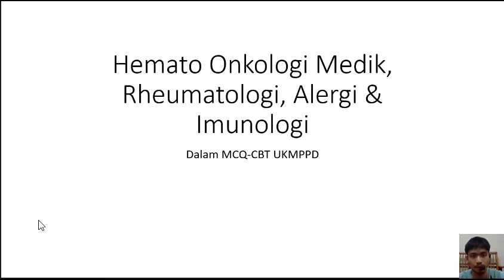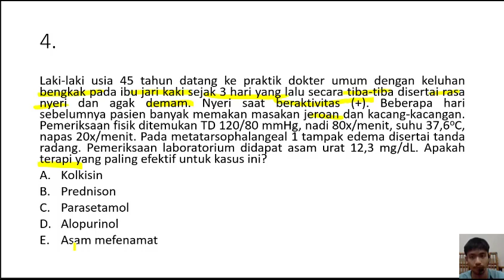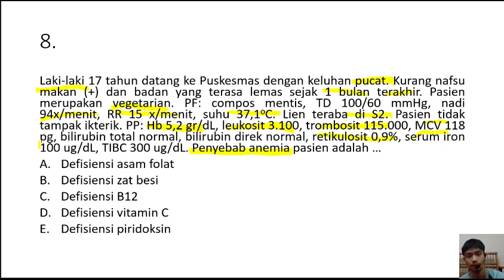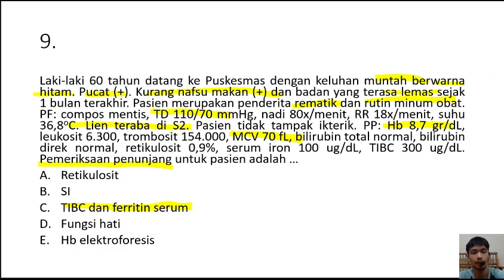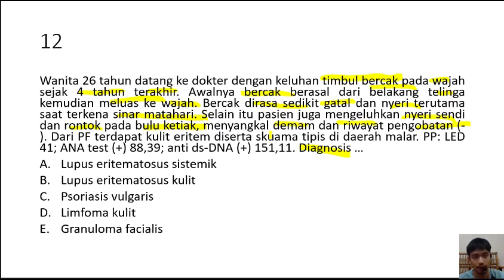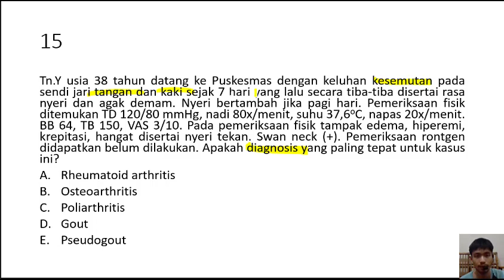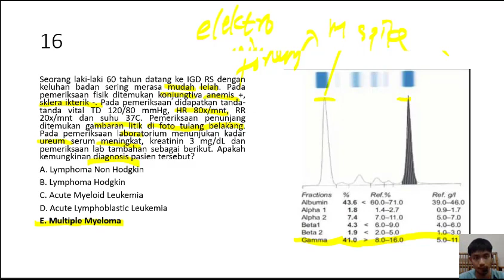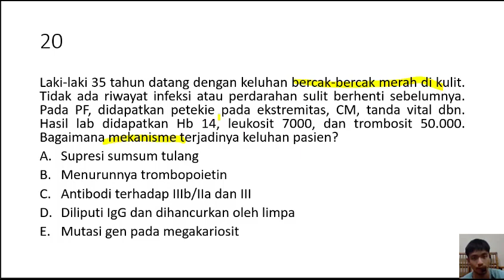Hematoonkoimunologi, Rheumatologi, Alergi, & Imunologi dalam MCQ-CBT UKMPPD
hematologi analyzer,
hematologi lengkap,
hematologi analis kesehatan,
hematologi dasar,
hematologi rutin,
hematologi ikan,
hematologi sel sel darah,
hematologist,
praktikum hematologi,
arti hematologi,
belajar hematologi,
dr hematologist,
pemeriksaan fisik hematologi,
introduction a l'hematologie,
materi hematologi,
m b agarwal hematologist mumbai,
hematologi onkologi,
pemeriksaan hematologi,
penyakit hematologi,
que es hematologia,
sistem hematologi,
tes hematologi,
coronavirus y hematologia,
hematologia y covid,
hematologia fase 1
onkologi adalah ilmu yang mempelajari tentang,
onkologi radiasi,
onkologi ppt,
bedah onkologi,
dokter onkologi,
spesialis onkologi,
fisioterapi onkologi,
onkologi adalah,
dokter bedah onkologi,
dr onkologi,
dokter spesialis onkologi,
onkologi hkl,
asuhan keperawatan onkologi,
onkologi meaning in hindi,
piosenka o onkologii,
o czujnosci onkologicznej w ciazy,
bapena ppni onkologi,
rs onkologi surabaya,
rumah sakit onkologi solo,
rumah sakit onkologi surabaya,
rs onkologi solo,
czujnosc onkologiczna w ciazy,
centrum onkologii w bydgoszczy,
onkologia w ciąży,
yayasan onkologi anak indonesia,
hematologi,
hematologi analyzer,
hematologi lengkap,
hematologi analis kesehatan,
hematologi dasar,
hematologi rutin,
hematologi ikan,
praktikum hematologi,
arti hematologi,
belajar hematologi,
dr hematologist,
pemeriksaan fisik hematologi,
reumatologi,
hematologi onkologi,
o que é hematologia,
pemeriksaan hematologi,
penyakit hematologi,
que es hematologia,
sistem hematologi,
tes hematologi,
coronavirus y hematologia,
hematologia y covid,
hematologia fase 1
alergi imunologi adalah,
alergi imunologi interna,
interna alergi imunologi live,
interna alergi imunologi youtube
alergi mamat romantik,
alergi kulit gatal,
alergi dingin,
alergi obat,
alergi mamat romantik episode 2,
alergi mamat romantik episode 3,
alergi kulit,
alergi susu formula pada bayi,
alergi air,
alergi ayam,
alergi angin,
alergi alkohol,
alergi antibiotik,
alergi ac,
alergi anak,
alergi ayam dan telur,
alergi bintik merah pada kulit,
alergi belalang,
alergi biduran,
alergi bayi,
alergi bentol bentol,
alergi bintik bintik kecil,
alergia al complejo b,
alergi cat rambut,
alergi cuaca,
alergi cogan gacha life,
alergi cat rambut garnier,
alergi coklat,
alergi cuaca dingin,
alergi cat rambut dan pengobatannya,
alergi cumi,
alergi vitamin c pada wajah,
alergi vitamin c,
alergi debu,
alergi dingin pilek bersin,
alergi debu pada hidung,
alergi di wajah,
alergi debu pada kulit,
alergi deterjen pada tangan,
alergi di muka,
vitamina d alergia,
alergi eksim,
alergi flu,
obat alergi flu,
cara mengatasi alergi flu,
cara mengobati alergi flu,
cara menyembuhkan alergi flu,
obat alergi ftv,
film malaysia alergi mamat romantik,
alergi gatal,
alergi gatal pada kulit,
alergi gigitan nyamuk,
alergi gelas,
alergi gatal di wajah,
alergi gatal pada kaki,
alergi gatal seluruh badan,
alergi gokil,
alergi hidung,
alergi handbody,
alergi hidung bersin,
alergi henna,
alergi hidung gatal,
alergi hawa dingin,
alergi hansaplast,
alergi hari esok,
alergi ikan,
alergi ikan tongkol,
alergi ikan laut,
alergi ikan apa obatnya,
alergi imunologi,
alergi ikan asin,
alergi indomie,
alergi ibuprofen,
allergic to water,
allergic to air,
allergic to cold,
i am allergic to cold,
alergi jam tangan,
alergi jerawat di muka,
alergi jamur,
alergi jae day6,
alergi jeruk nipis,
alergi jahe,
alergi jsr,
obat alergi jsr,
j stalin allergic,
alergi kentes punk not dead,
alergi kulit gatal dan merah,
alergi kacang,
alergi kepiting,
alergi kulit pada bayi,
alergi kucing,
k es rinitis alergica,
alergi lipstik di bibir,
alergi lipstik,
alergi laktosa,
alergi liquid vape,
alergi logam,
alergi lidah buaya,
alergi lagu,
alergi lobster,
l'algerino,
alergin l tablet,
l'allergie,
l alergie,
allergique a l'eau,
allergique a l'amour,
alergi nyocot,
alergi nyamuk,
alergi niacinamide,
alergi nasi,
alergi nanas,
alergi nyocot aku punk kau preman,
alergi nyocot bahaya teman,
alergi nyamuk darah manis,
alergi obat mata bengkak,
alergi obat antibiotik,
alergi obat kulit melepuh,
alergi obat gatal,
alergi obat paracetamol,
alergi obat muka bengkak,
alergi obat pada kulit,
alergi pada bayi,
alergi peradaban,
alergi panas,
alergi protein,
alergi pada wajah,
alergi pada anak,
alergi pewarna rambut,
alergi pada kulit,
alergi rhinitis,
alergi reggae,
alergi rokok,
alergi rumput,
alergi reget,
alergi rinso,
spongebob alergi rumah,
spongebob episode alergi rumah,
alergi susu,
alergi susu sapi,
alergi sabun cuci,
alergi susu sapi pada bayi,
alergi sabun,
alergi seafood,
alergi semir rambut,
alergi telur,
alergi tato,
alergi telur gatal,
alergi telur pada orang dewasa,
alergi tangan gatal,
alergi telur pada bayi,
alergi telur pada wajah,
alergi tungau,
alergi udang,
alergi udara,
alergi udara dingin,
alergi udang obatnya apa,
alergi udara panas,
alergi udang pada wajah,
alergi ulat bulu,
alergi ustad danu,